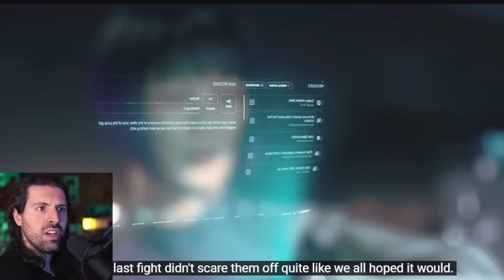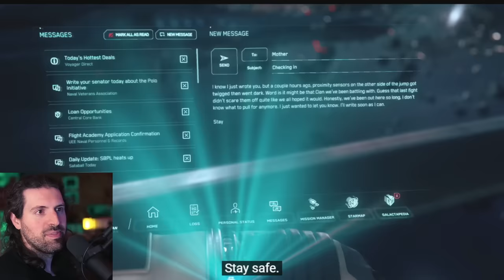Photo Real Lighting?! Squadron 42: I held the Line Reaction - Star Citizen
Squadren 42: I held the Line Reaction Reaction!! Sub for more!